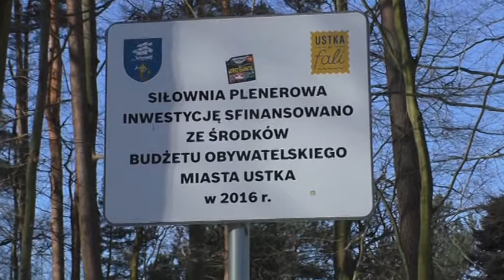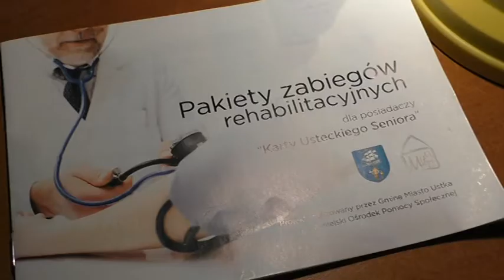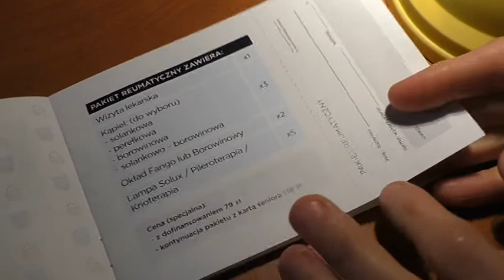MAGAZYN USTECKI, 10 marca 2018 r.